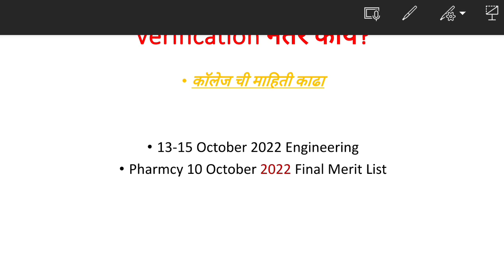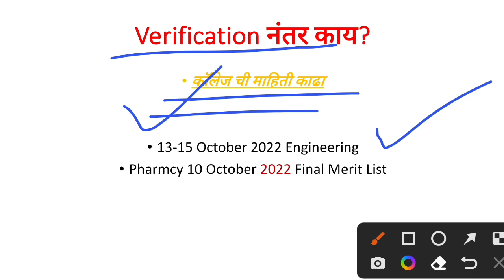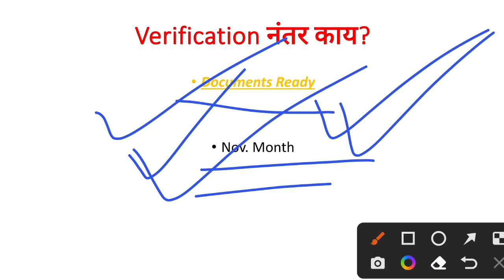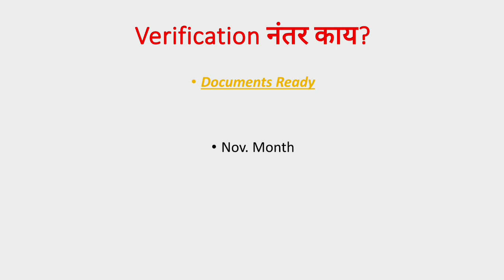mht cet 2022 | cap round mht cet 2022 | mht cet admission process 2022 | mht cet counselling 2022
MHT CET 2022 | mht cet 2022 latest update | mht cet 2022 exam date | MHT CET 2022 New Update

MHT CET 2022 Exam Date | mht cet time table 2022 | mht cet exam date 2022 new update | MHT CET 2022